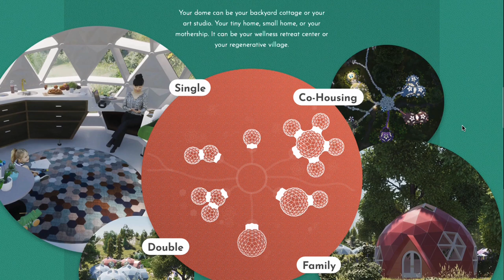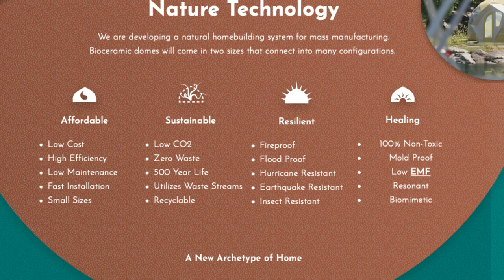The 500-year-lifespan geodesic dome home is now real, actual, built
We desperately need more housing that is affordable, sustainable, and mass producible. Geoship thinks they've created exactly that, and have now actually built a full-scale prototype using their advanced materials science and construction methodology.

In this TechFirst, we chat with CEO and cofounder Morgan Bierschenk.

Way too many can’t afford homes right now, especially young people, and the homes we do build are generally horrible for the environment. Plus, the isolated wood boxes we build for people don’t tend to bring us closer together.

Geoship is building sustainable bioceramic domes. They're non-toxic, have a near-zero carbon footprint, are and designed to last 500 years. They’re also intended to be affordable, mass producible, and maybe even to be deployed in communities where people can live together, not apart.

Sounds idealistic? Maybe.

But the company has completed its first full-size prototype, has 500 orders, and is looking to enter full-scale production.